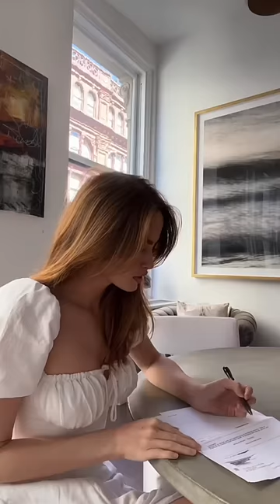I don’t understand these feelings. William needs to come home ❤️